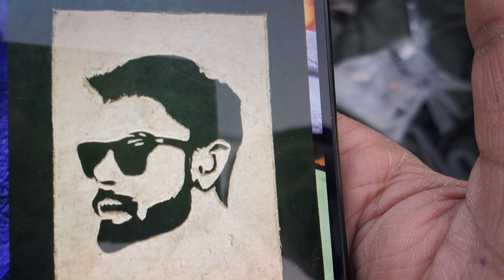टैलेंट सड़को पर राज करता है... अद्भुत कलाकारी...